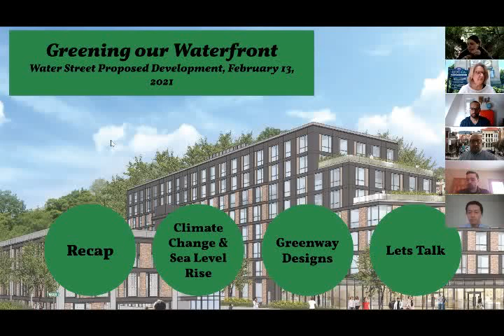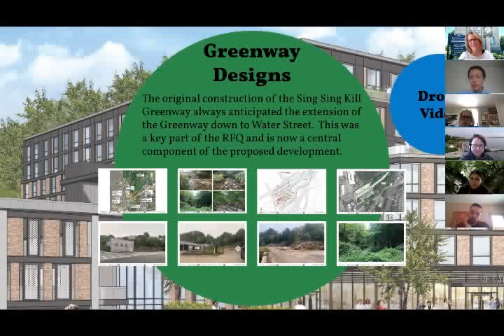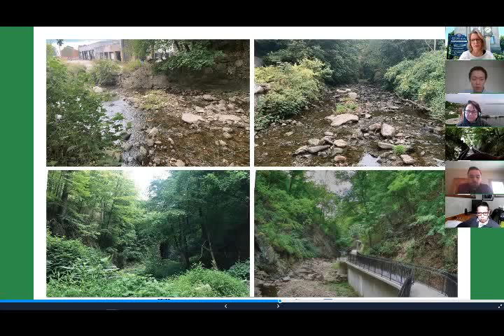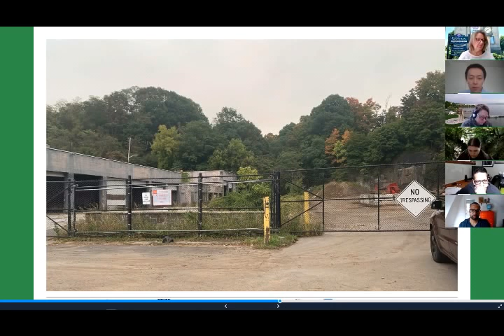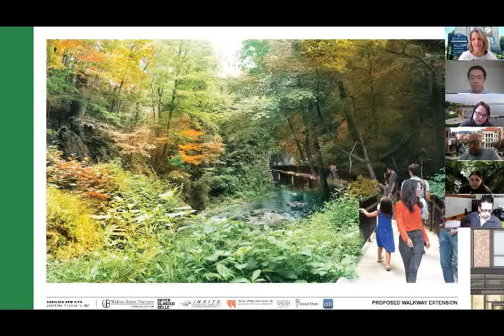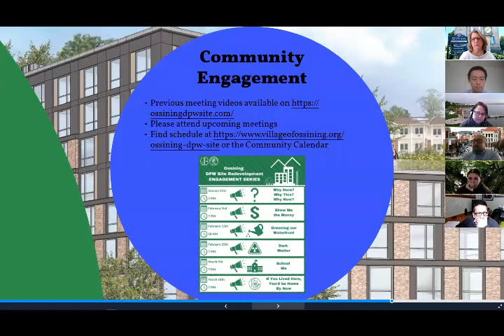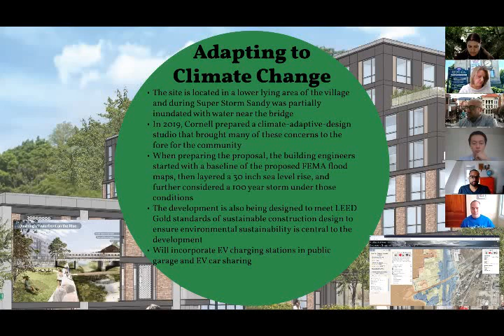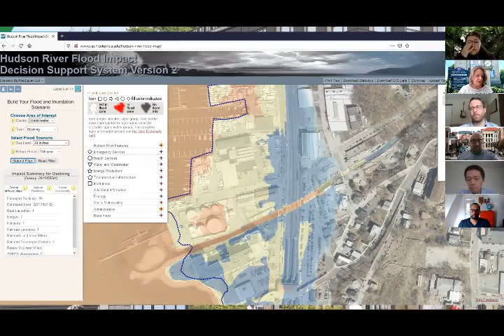DPW 2 13 2021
INVISIBLE HEADING

      The Village's third installment of the Ossining DPW Site Redevelopment ENGAGEMENT SERIES will review how we plan on "Greening our Waterfront" with this development. First, we'll discuss how we will fi...